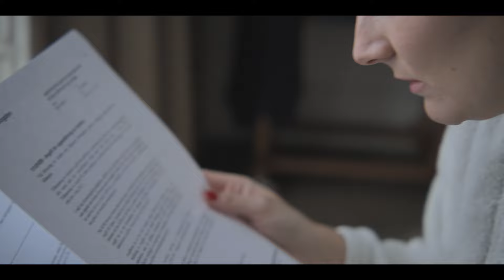TYSTNADEN, av deAKT -En kortfilm om våld i nära relationer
deAKT är stolta att presentera Tystnaden.
En kortfilm om våld i nära relationer och vikten av att våga fråga.

1 av 5 vuxna utsätts under sina liv av våld i nära relationer.
Ämnet är tabu och skuldbelagt men ingen väljer frivilligt att bli utsatt för våld i nära relationer. Det handlar om en oönskad tystnad. Ingen vill bli utsatt för våld i nära relationer.

Ett stort tack till filmteam och skådespelare som alla lagt ned sina själar i detta projekt, Pro bono.

Kund: deAKT
Produktionsbolag: Altera Film
Manus, regi och klippning: Camilo Altera
Producent: Thabo Malmén
Produktionsledare / FAD: Pi Schäfer
B-Foto: Anna Hermansson
Gaffer: Mac Tang
Ljudmix: Kosmos Fredriksson
Vocie: Elin Lanto
Utrustning Ljud och bildmedia: Mac Tang
Skådespelare: Christian Kinell, Anna Renner, Roei Derhi, Ellen Josephson, Elin Lanto, Yohanna Idha, Richard Hames, Sofia Ekholm, Dana Misaghi, Sodad Iskander